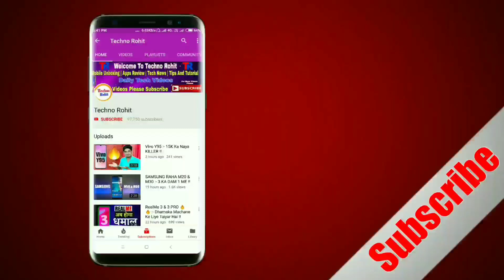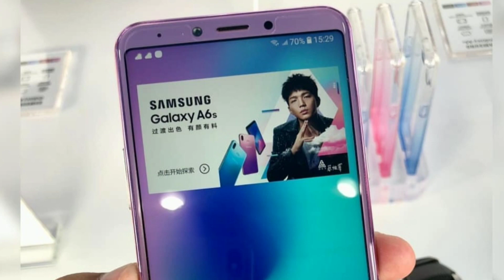Samsung Galaxy A6s Vs A6 Plus Comparison In Hindi | Who Is Winner ?? Techno Rohit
Quieris Solved:-
Samsung A6s Vs A6 Plus.
Samsung A6s Vs A6 Plus Camera.
Samsung A6s Vs A6 Plus Comparison.
Samsung A6s Vs A6 Plus Battery.
Samsung A6s Vs a6 plus design.
Samsung a6s Launch Date.

Aaj maine aap logo ko Samsung Galaxy A6s Vs A6 Plus ke baare me bataya hoon mujhe ummid hoga ki aapko Meri video pasand aayegi.